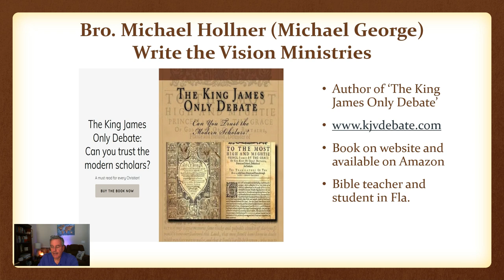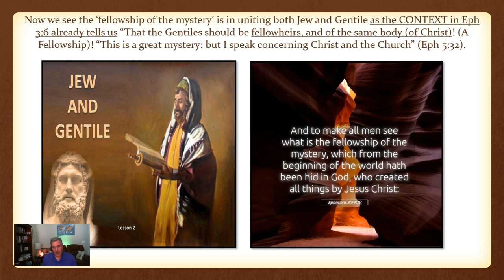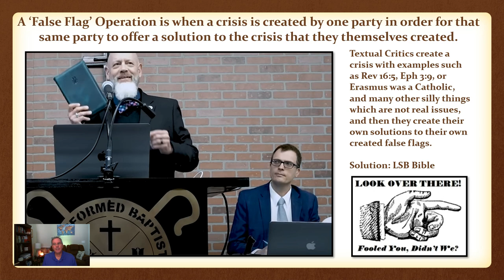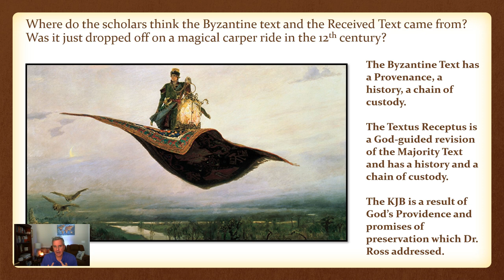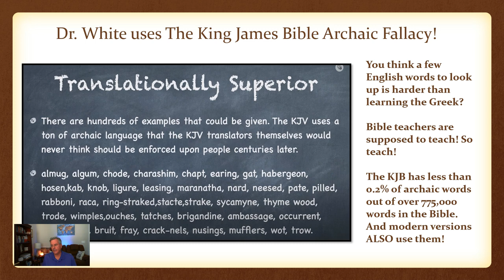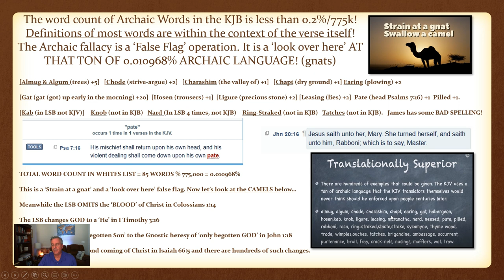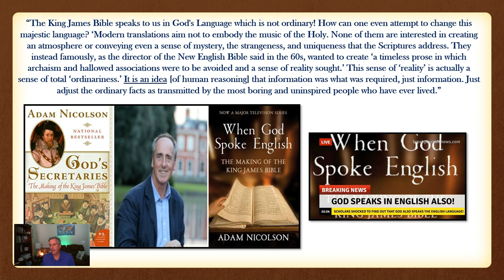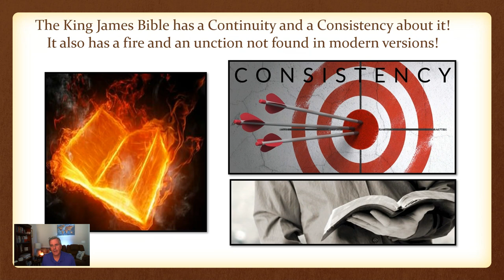A quick review of the James White vs. Thomas Ross debate on the LSB Bible vs. The King James Bible.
A quick 15-minute review of the debate between Dr. Thomas Ross and Dr. James White over the LSB vs. The King James Bible.

Point #1: The archaic language of the King James Bible is less than 0.02% of the entire Bible of over 775,000 words. Even if Dr. White was correct in saying there is a 'TON' (such as in 2000) of archaic words, it would still only be 2000 % of 775,000 = 0.258%. Thus, my analogy of gnat straining in a 'look over here' moment while overlooking much more important matters is valid in my view. In my view of the debate, Dr. Ross did entertain more important matters. Some of the words in Dr. White's list he misspelled, and some of them are in the LSB Bible, not the KJB.

Point #2: The Revelation 16:5 and Ephesians 3:9 readings in the King James Bible are contextually correct and the internal evidence was not even brought up in this debate. Isaiah 28:9-13 in the KJV (for modern versions change this teaching) is the key to knowledge and doctrine and is often overlooked in textual debates. The Scriptures CONTEXT must be a priority, and textual matters must take a back seat as secondary. This is the 'PCC' guiding rule of 'Primary Contextual Consideration' that Isaiah 28:9-13 (in the KJV) teaches.

Point #3: Modern text critics often act as if the Byzantine and the Received Text just fell out of the sky somehow in later centuries. The history of the TR/Byzantine text is often overlooked and not discussed in these debates. Anyone who is honest hearted and serious about the history of the TR/Byzantine texts should read Nolan's extensive dissertation

discusses these matters with more details.